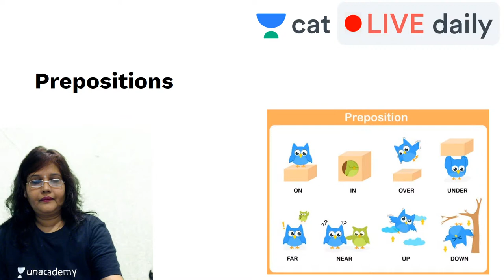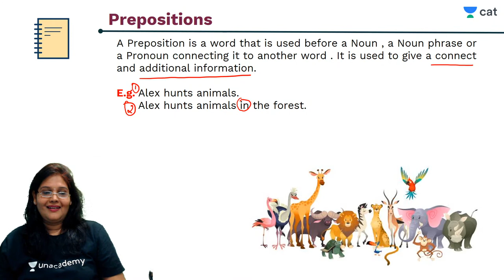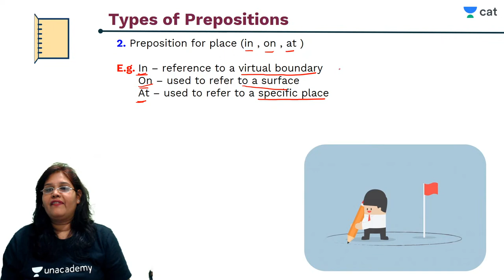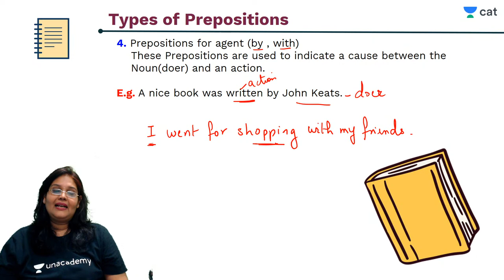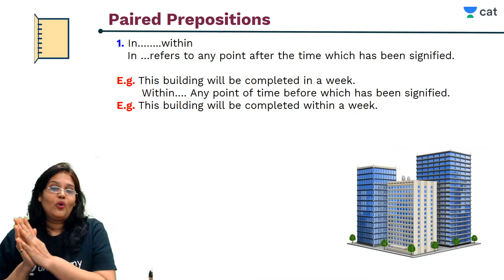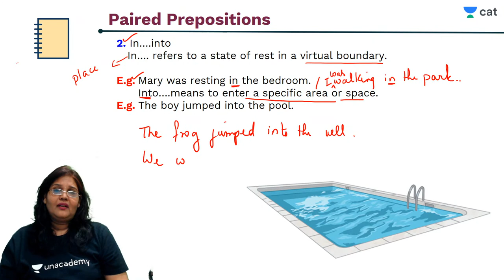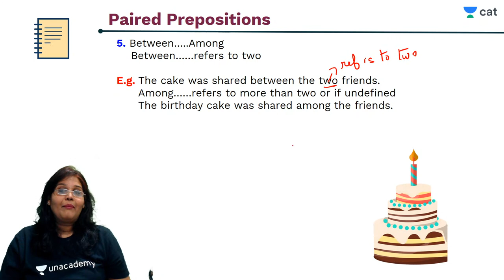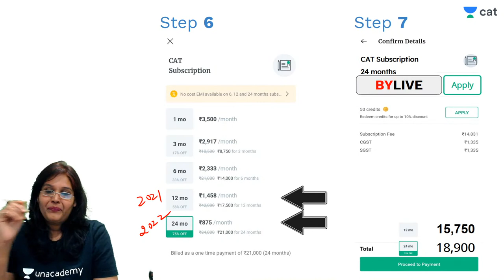CAT 2021: Prepositions | Unacademy CAT | Bobby Yadav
Unacademy CAT brings you yet another session on the Verbal Ability from the Verbal Reasoning to prepare you for CAT 2021. In this session, Bobby Ma'am will be discussing Prepositions

 It is an important topic for CAT preparations. Watch this video to clear your concepts and to know some of the best practices to follow to crack CAT.

1. Learn from your favorite teacher
2. Dedicated DOUBT sessions
3. One Subscription, Unlimited Access
4. Real-time interaction with Teachers
5. You can ask doubts in the live class
6. Limited students
7. Download the videos & watch offline